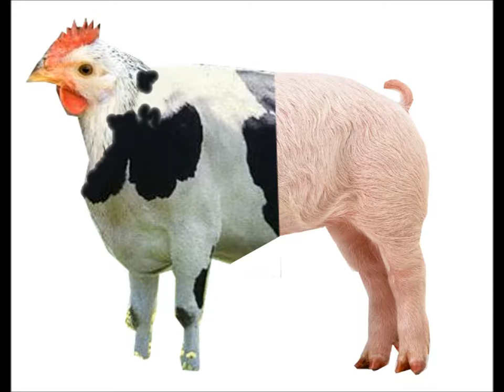Matt the Electrician "The Bacon Song"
An ode to Bacon.  Matt the Electrician is coming to the me&thee in Marblehead, MA on November 4, 2016.  We love Matt. We love bacon.